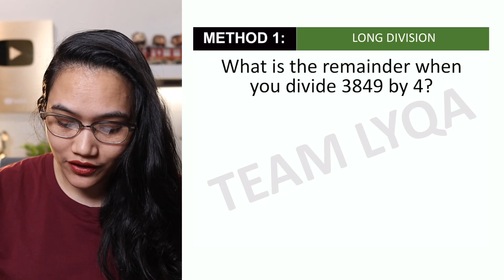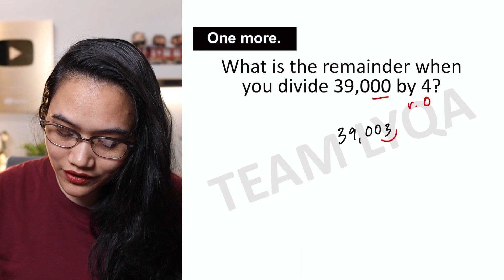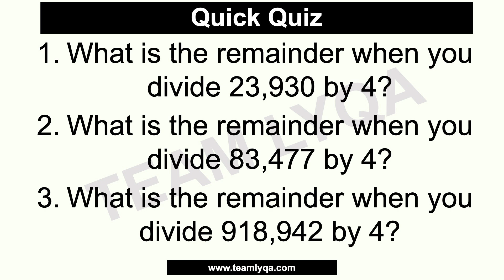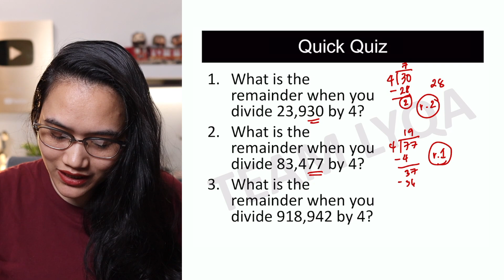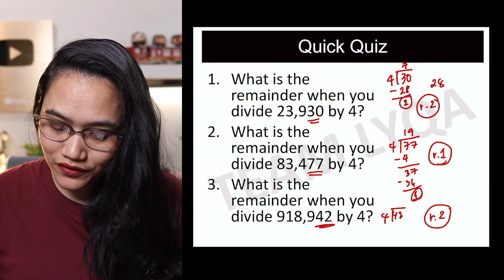Determining the Remainder When Dividing by 4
Is there a faster way to determine the remainder when dividing a number by 4?
Let's talk about how you can figure questions like this out in this new LearnwithLyqa MathMondays video.

Happy learning!